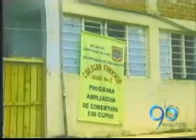Docentes y concejales condenados por desfalco al sector educativo en el Valle